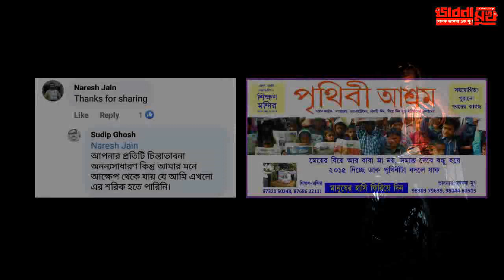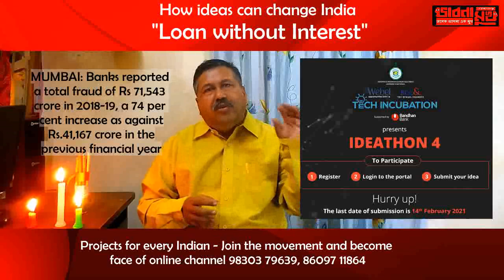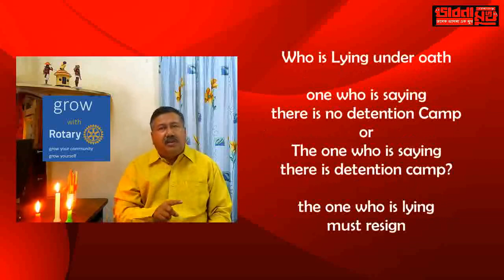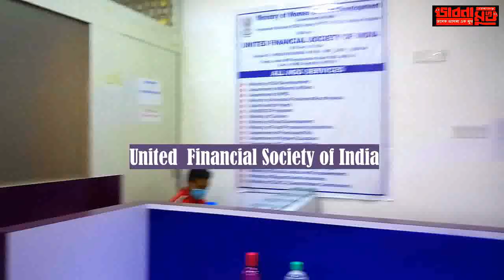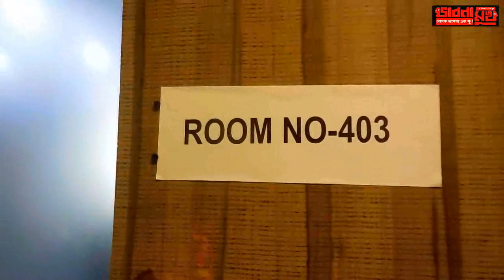bhabna mukh 1001 the time rotary no interest on loan and students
Why news channels share new ideas and plans so a society can unite and take proper steps to assure their next generation a good life ? our earnest try to walk that way  - how you can become part of a larger movement - with somath maity, dibendu dutta, sudip ghosh, krishnendu pal, sohidul lashkar, swapan bhuinyan and rotary arun kumar raj - bhabna mukh